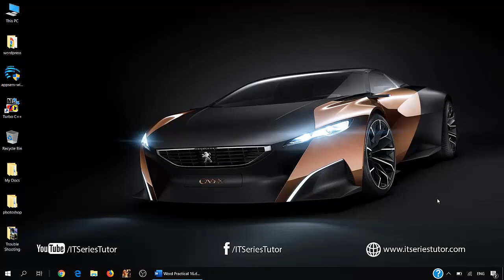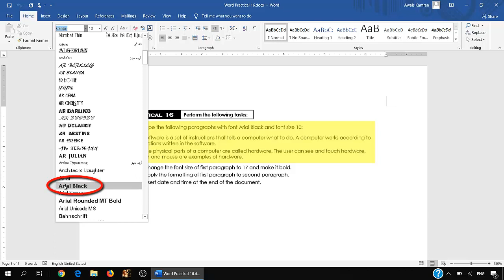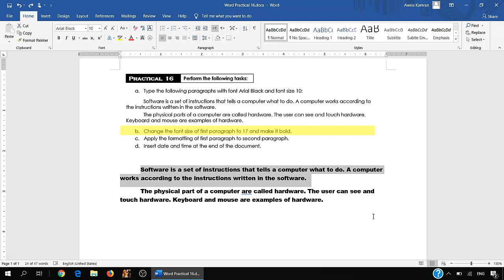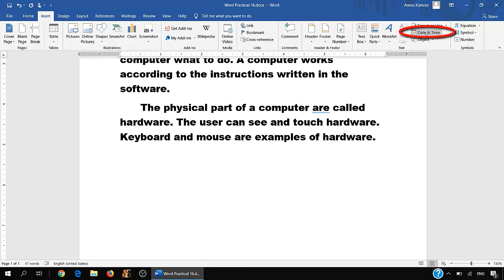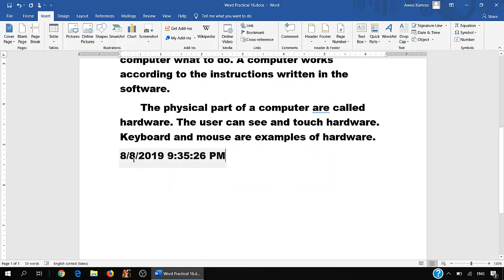Practical Notebook: Microsoft Word - Practical 16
Learn the solution of Notebook Practical 16.
Step by step solution of the practical.
Easy to follow and understand.